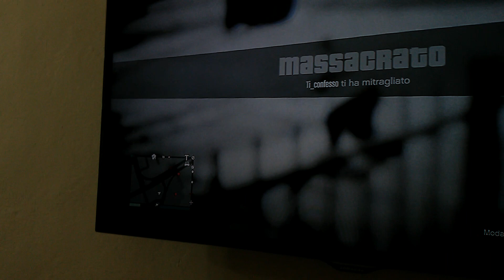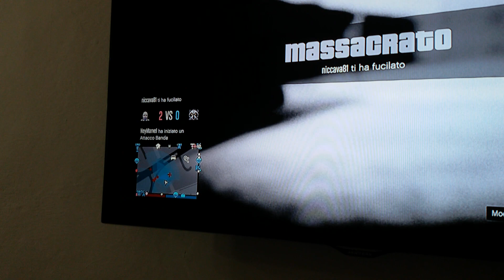Gta 5 cazzeggio